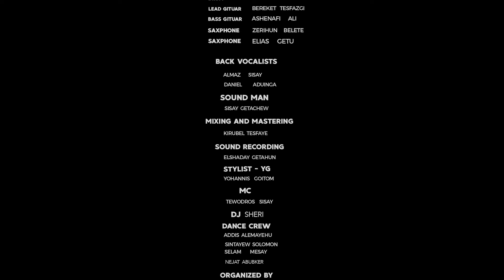Leul Sisay - Baqeme - ባቅሜ _ Leul Concert (Official Music Video)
Live Music Performance by Leul Sisay at Live at Millennium Hall , 2024